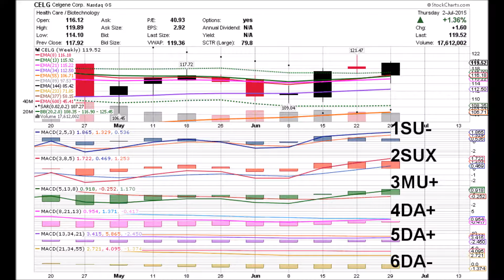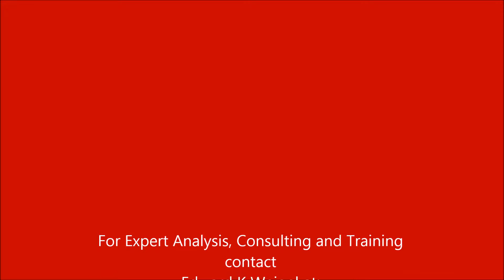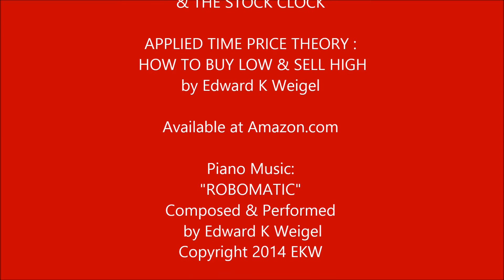CELGENE 09 11 15 CELG WEEEKLY ANIMATED TIME PRICE STOCK CHARTS by Edward K Weigel